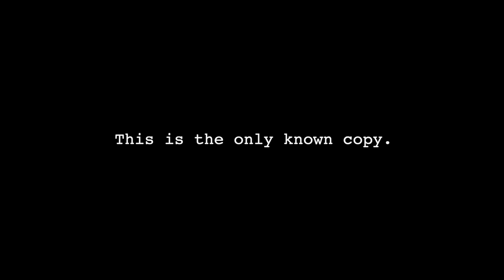[Trailer: Bonus Episode] ”AMERICA UNANSWERED”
We are breaking from the recovered files of “Tell Me a Story: The True Life of Jakob Stanley” to share an episode of the 1985 investigative TV series “America Unanswered.” The show’s producers have granted us permission to re-air the program in the hopes that the episode entitled “Following The Light - Pennsylvania’s Croatoan,” will aid in the investigation by providing insight into the relatively unknown religious sect "The Light" who ran Porter Township's Mendenhall Institute.

*If you have had your own unexplainable experiences in Iphigenia County, Pennsylvania, we want to hear from you. Please submit your story via our website's tip line to be used in future episodes.

Produced by: Silvia Whitaker, Jessi Gotta & Patrick Shearer

Sound Design by: Patrick Shearer

Research Team: Iracel Rivero, Rocio Mendez, Jordan Tierney, Hope Cartelli, Jeff Lewonczyk, Morgan Anne Zipf, Stephanie Cox-Connolly, Christopher Yustin, Alyssa Simon, Rebecca Comtois, Adam Files & Pete Boisvert

► Try Audible Premium Plus for one month free!

► Got a doggo and wanna support the poddo?
and sign up for Barkbox!

►Amazon Music

The views and opinions expressed in this podcast are solely those of the podcasters and participants, and do not represent the official policy or position of the Iphigenia County Police Department of Porter Township Pennsylvania or its associates.

ATTENTON:

Upon learning that we received new audio from our podcast tip line, the police have formally requested time to review the new material before we share it with the public. I have informed the Iphigenia county police department that they have until September before I release these newly recovered sound files.

We will return with these new episodes starting September 7th. In the interim, we will be updating this podcast feed with messages received via our tip line and any additional developments.